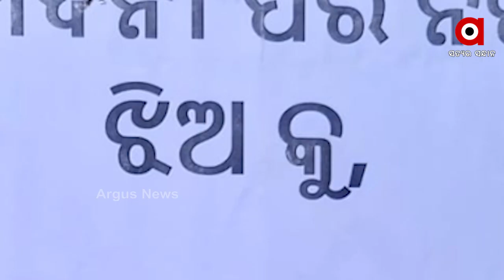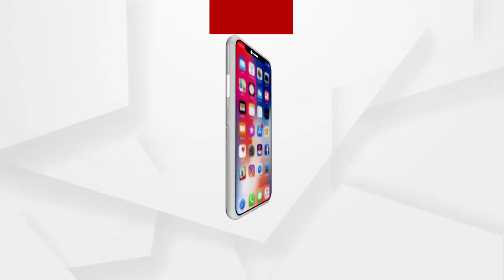ବ୍ରହ୍ମପୁର ପ୍ରମୋଦିନୀ ହତ୍ୟାକାଣ୍ଡର ପର୍ଦ୍ଦାଫାସ୍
ବ୍ରହ୍ମପୁରରୁ ବହୁ ଚର୍ଚ୍ଚିତ ପ୍ରମୋଦିନୀ ହତ୍ୟାକାଣ୍ଡର ପର୍ଦ୍ଦାଫାସ୍ । ହତ୍ୟାକାଣ୍ଡର ମୁଖ୍ୟ ଅଭିଯୁକ୍ତ ସେହି ଗାଁର ପ୍ରକାଶ ବେହେରାକୁ ଗିରଫ କରିଛି ପୋଲିସର ସ୍ୱତନ୍ତ୍ର ଟିମ୍.